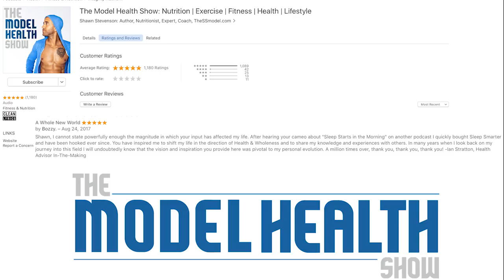TMHS 240: Happiness Vs. Pleasure And The Hacking Of The American Mind - With Dr. Robert Lustig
Happiness Vs. Pleasure And The Hacking Of The American Mind - With Dr. Robert Lustig

On this episode, you will learn:

* What the "internet black hole" is.
* What vanishing calorie density means.
* Why Dr. Lustig decided to become a neuroendocrinologist.
* The crucial differences between pleasure and happiness.
* How addiction happens in the brain.
* The science behind why it's easier than ever to be unhappy today.
* Why the stress hormone cortisol is not the bad guy it's been made out to be.
* How different parts of the brain are influenced by stress.
* Why addiction and depression are connected.
* How the American mind is being hacked.
* The difference between marketing and propaganda (this is important!).
* The 4 C's for optimizing health and happiness.
* One key element that social media lacks compared to face to face interaction.
* Why cell phones are like having a slot machine in your pocket.
* The truth about exercise and weight loss.

Timestamps:
00:00 Introduction
01:47 Vanishing caloric density
09:15 The appetite-regulating network in the hypothalamus
23:16 Cortisol is a stress hormone
28:05 Connection between dopamine cortisol and serotonin
38:04 Can your brain be hacked?
52:35 Keeping your cortisol level down